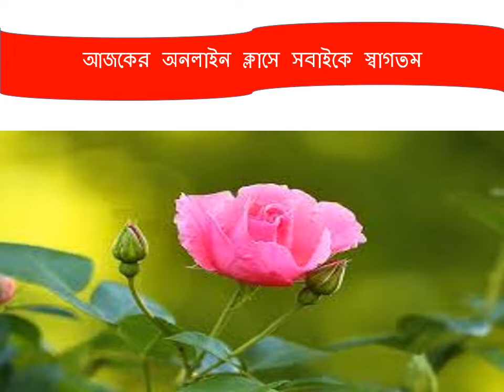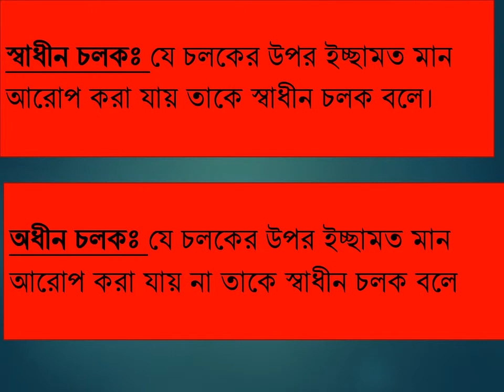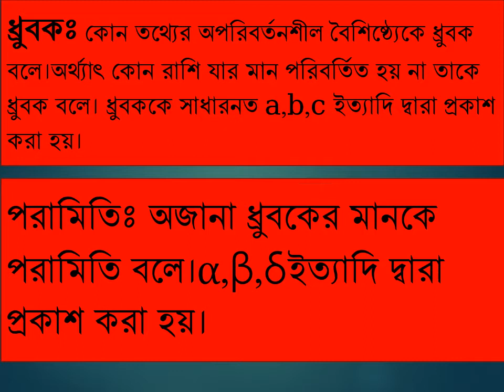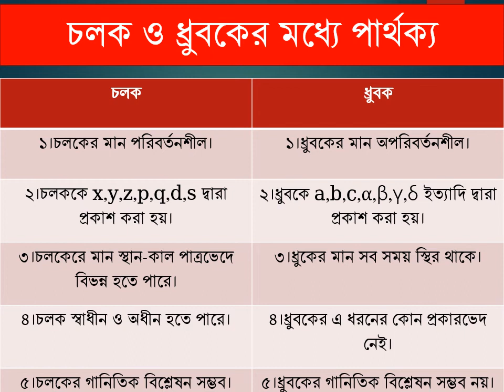অর্থনীতি ১ম পত্র ২য় অধ্যায়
আজকের এই ক্লাস থেকে তোমরা চলক,ধ্রুবক সম্পর্কে জানতে পারবে।